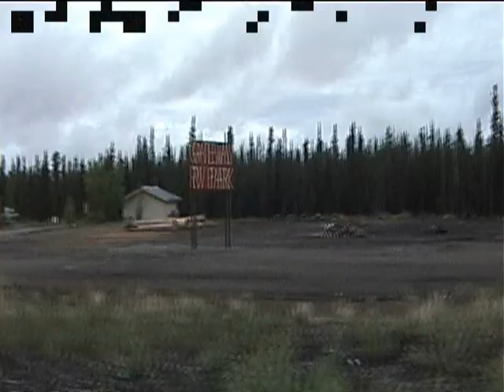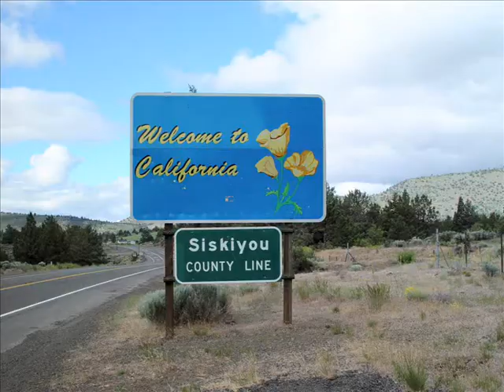2004 usa bewerkt